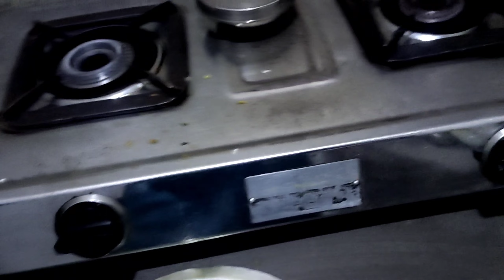2 Km Lambi Line || 4 Ghante tak khade rahe. | Shivling Darshan.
सावन में दर्शन करने गए ।  @SantoshJiblock
                       Santosg vlogs
                       Santosg vlog
                  Santosg vlogs video
                 Santosg vlogs daily vlog
santosg vlogger
                                  Vlog
                                  Vlog
                                 Vlogs
                               Vlogging
                             Indian vlog
                              Family vlog
                          Lifestyle vlog
                               Vlogger
                          Santosg vlog
                       Santosg vlogging
                          Santosg video
                     Santosg family vlog
                       Santosg vlog today
                       Santosg Indian vlog
                        Vlog vlog vlog vlog
                          Vlog in santosg
                        Santosg Daily vlog
                        Santosg Daily vlogs
                     Santosg celebration vlog
                     Santosg motivation vlog
                         Santosg festival vlog
                               Happy vlog
                               Couple vlog
                            Indian number 1 vlog
                             Santosg YouTube
                                  My life style
                                Santosg

                    vlog,
vlog music,
vlogging tripod,
vlog ki starting kaise kare,
vlog stand,
blogging kaise sikhe,
vlog tripod,
vlog background music,
vlog malayalam,
vlog song,
vlog of tithi tushar,
vlog aesthetic,
vlog assamese,
vlog american,
vlog app,
vlog asmr,
vlog afrin,
vlog australia,
ag vlogs,
a blogger,
a vlogging star,
vlog background music no copyright,
vlog bts,
vlog bengali,
vlog bike,
b vlogs,
blogging,
vlog channel kaise banaye,
vlog camera stand,
vlog channel first video,
vlog channel,
vlog creations,
vlog camera,
vlog cleaning indian,
vlog canada,
vlog channel kaise grow kare,
vlog cleaning desi,
vlog dubai,
vlog desi wife,
vlog daily,
vlog india,
vlog edit kaise kare mobile se,
vlog editing,
vlog english,
vlog editor app,
vlog engineers,
vlog first,
vlog food,
vlog flying beast,
vlog funny,
vlog file,
vlog family,
vlog foreigner,
vlog free music,
fabulooks vlog,
food vlog,
vlog girl village,
vlog gaming,
vlog hot village,
vlog haircut short,
vlog haircut,
vlog hindi,
vlog horror,
vlog home tour,
vlog intro,
vlog ideas,
vlog intro template no text,
vlog ideas for youtube,
vlog joshi,
blog kaise start kare,
vlog kese kre,
uk vlogs indian,
vlog live,
vlog life,
vlog logo kaise banaye,
vlog lover,
vlog love,
ln vlogs latest episode,
vlog camera desi,
vlog of narula family,
vlog pakistan,
vlog rider,
vlog roast,
vlog uk,
usa vlog hindi,
vlog zoo,
vlog 24 hours challenge

                   Give a love ❤ to like this video.